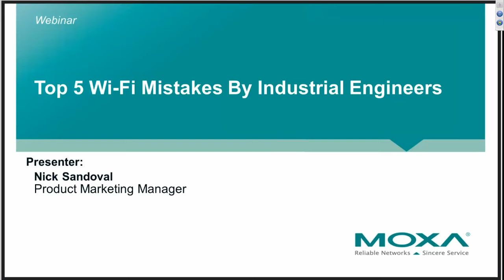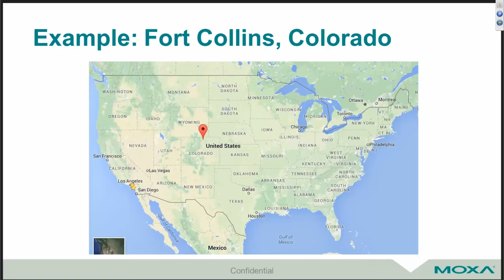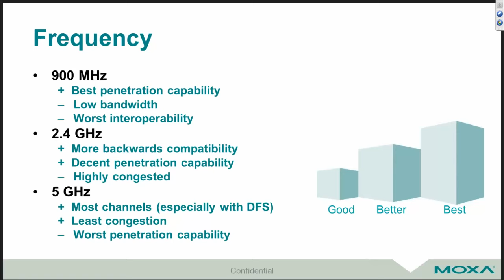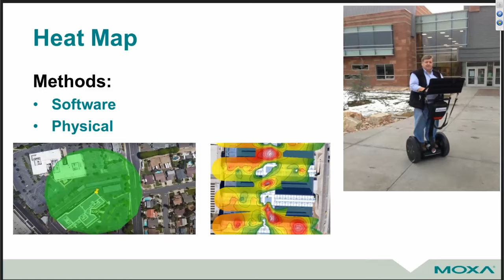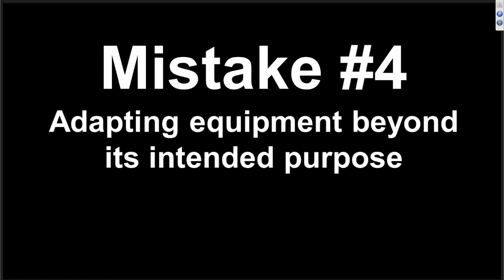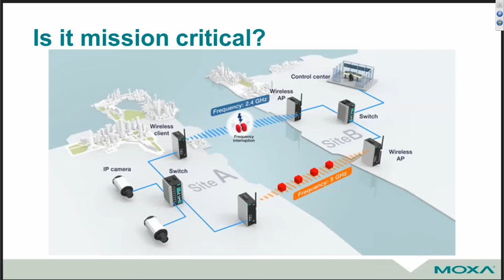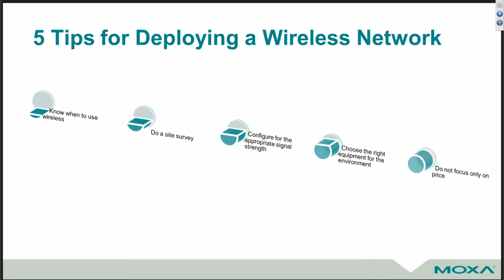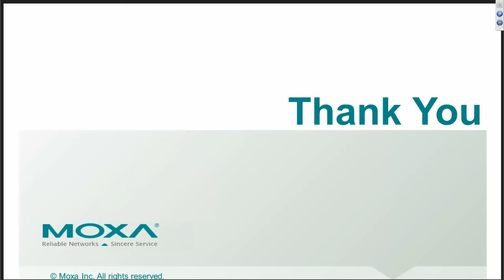Top 5 Wi-Fi Mistakes By Industrial Engineers Moxa Webinar